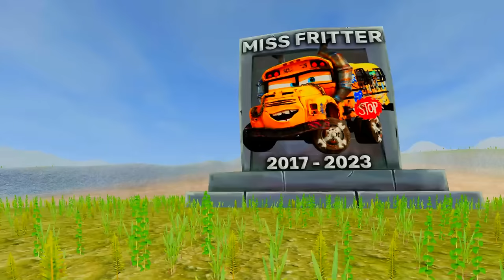Kiss from LIGHTNING MCQUEEN to CHICK HICKS with tongue - PIXAR CARS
Why LIGHTNING MCQUEEN do this CHICK HICKS with his tongue? MCQUEEN KISS FROM MCQUEEN - PIXAR CARS

😱Hello in this LIGHTNING MCQUEEN and CHICK HICKS competes in a race and at one point McQueen decides to do it... Pixar Cars